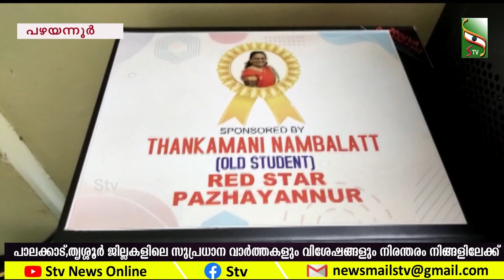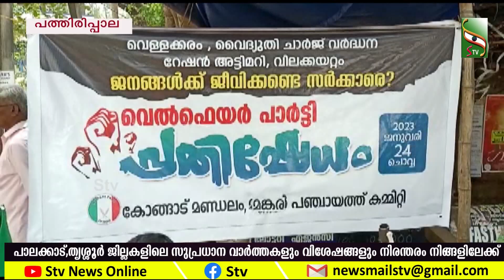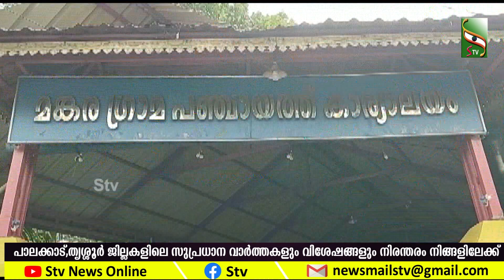NEWS EVENING | 24.01.2023